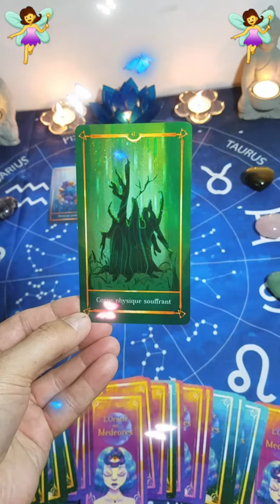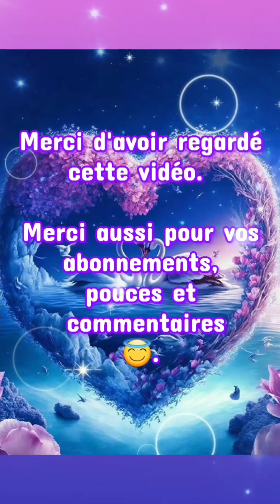🔮 Une personne souhaite la même chose que toi mais... 🔮